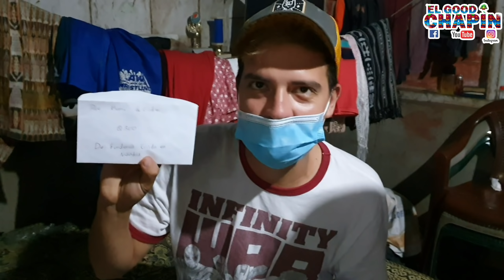Nosotros siempre andamos motivados pero cuando nos atacan quiere ganas